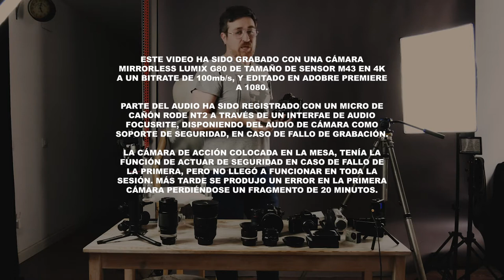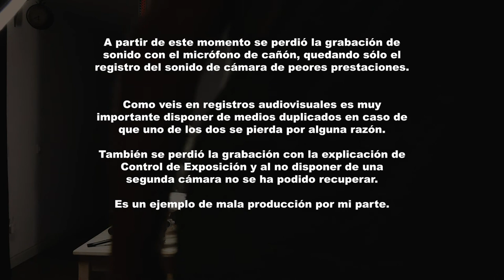Control de cámara DSLR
Las DSLR son las cámaras de fotos tradicionales, y en la actualidad es la opción más asequible de cámara de cierta calidad óptica. Sin embargo sus funciones de video están más limitadas que ciertas mirrorless o camcorder profesionales. En este video vemos el control de una cámara DSLR sin ayudas avanzadas a la grabación de video.

Este video forma parte del conjunto de contenidos técnicos de la asignatura Laboratori Audiovisual, curso 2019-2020 semestre de primavera, del grado en Bellas Artes de la Universitat de Barcelona. Puede presentar omisiones o incorrecciones que han sido aclaradas en el ámbito interno del curso.